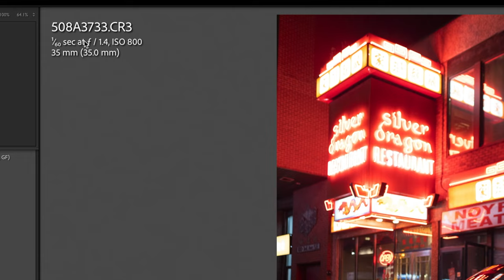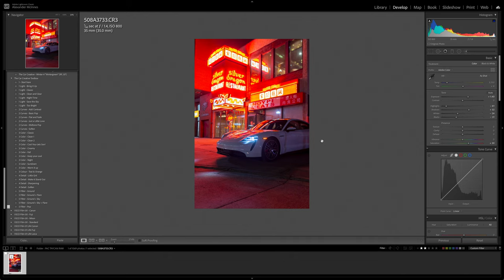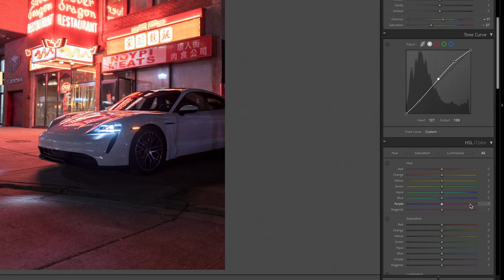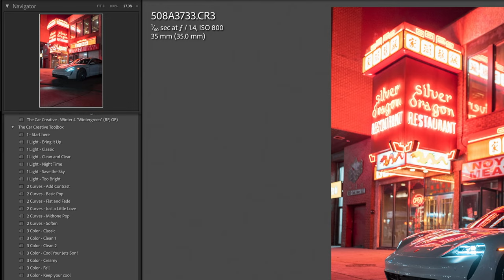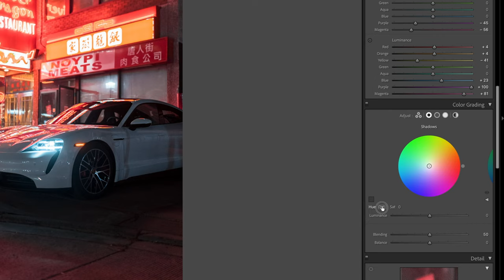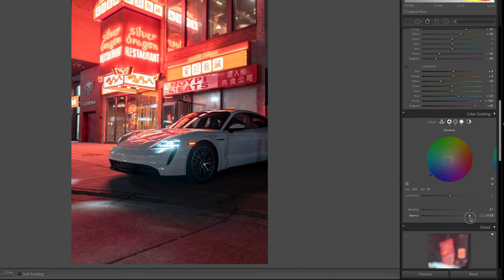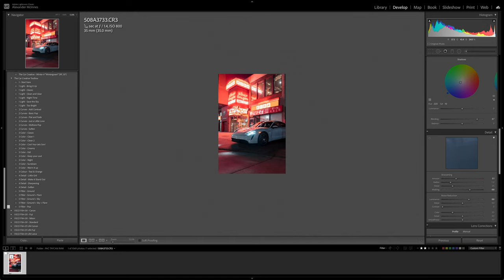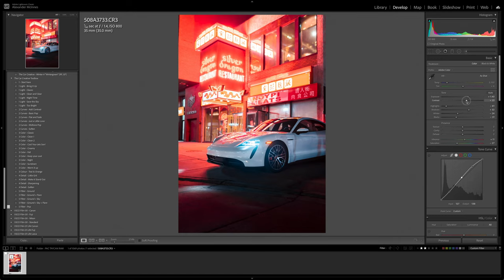HOW TO SHOOT CAR PHOTOGRAPHY AT NIGHT! Lightroom Editing Tutorial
In this video tutorial we’re editing night time car photography in Lightroom. I show you exactly how I would edit my night time photos using Lightroom. Night time photos can be a bit more tricky to edit with lots of colours and noise to deal with. Check out my night time car photography settings and how I compensate for noisy settings while still bringing out all the details in the car.
Watch the behind the scenes video of how I shot this:

The Gear I Use:
MAIN CAMERA - CANON R5
VLOGGING CAMERA: CANON R6
FAVORITE LENS - SIGMA 35mm F1.4
DOES EVERYTHING LENS - SIGMA 24-70mm
AFFORDABLE VARIABLE ND FILTER
CPL FILTER
DJI RONIN S
DJI MAVIC 2 PRO
JOBI GORILLA POD 3K
Pro Microphone - RODE VIDEO MIC PRO
VLOGGING MIC - RODE VIDEO MICRO
GO PRO HERO 8
BEST VIDEO LIGHT EVER - Aputure 120d
LIGHT DOME FOR APUTURE
USB-C ADAPTOR FOR MACBOOK PRO
Best Mobile HARD DRIVE Period! SAMSUNG T5 SSD
4TB EXTERNAL HARDDRIVE